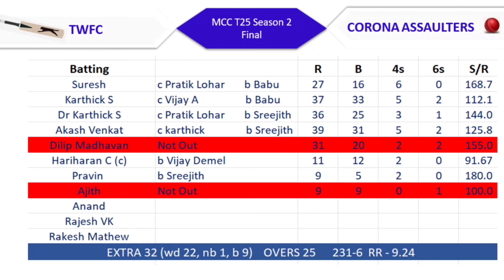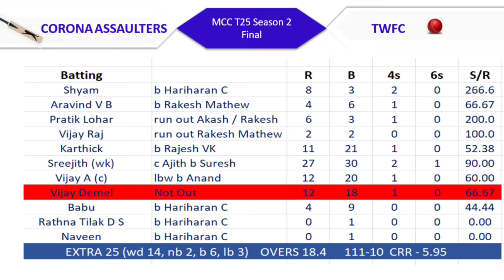FINAL - MCC T25 RED BALL SEASON 2 TOURNAMENT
WINNERS - TWFC
RUNNER - CORONA ASSAULTERS
VENUE - MOHAMMED SATHAK COLLEGE GROUND CHENNAI

AWARDS:
MAN OF THE MATCH: HARIHARAN
BEST BATSMAN OF THE MATCH: AKASH
BATSMAN OF THE TOURNAMENT: KARTHIK
MOST VALUABLE PLAYER OF THE TOURNAMENT: SATHISH
FAIR PLAY AWARD: TWFC
BEST CAPTAIN OF THE TOURNAMENT: HARIHARAN